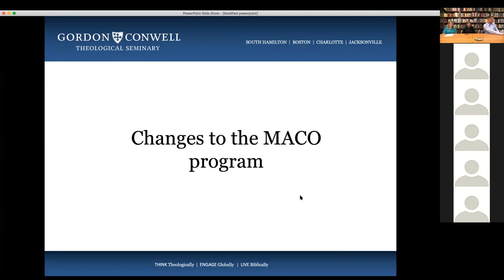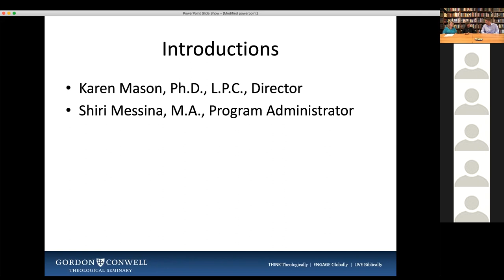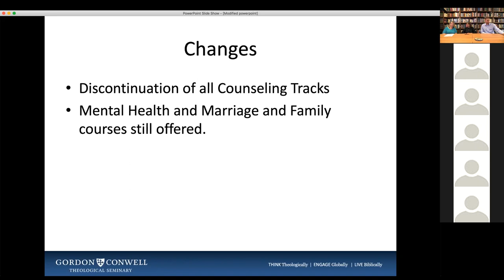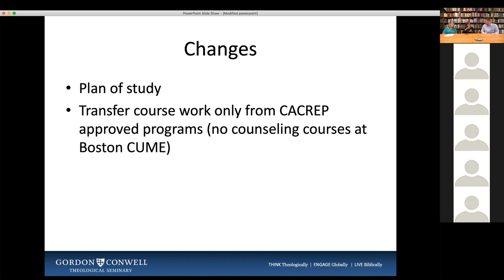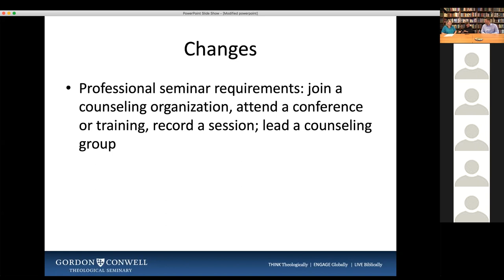Karen Mason, Shiri Messina, and Karl Wacker - Master of Arts in Counseling (MACO) Webinar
Join Karl Wacker (Admissions Representative), Dr. Karen Mason (Professor of Counseling and Psychology, Director of the Counseling Department), and Shiri Messina (Program Administrator of MACO Program) at the South Hamilton campus of Gordon-Conwell Theological Seminary, in this archived admissions webinar.